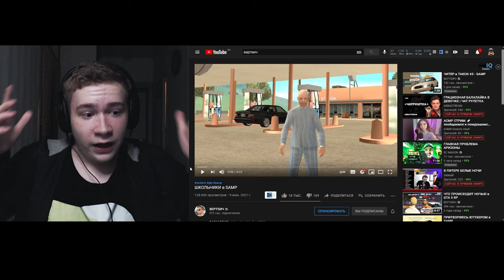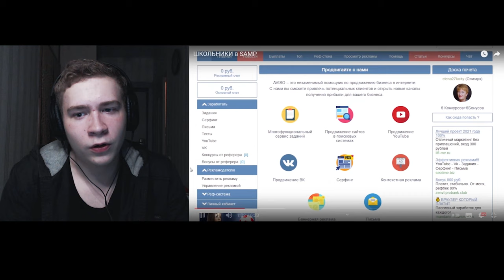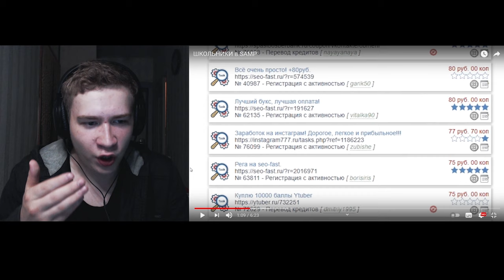СМОТРЮ КАК ВЕРТЕИЧ И CHOPIS РОФЛЯТ! GTA SAMP ARIZONA MOBILE